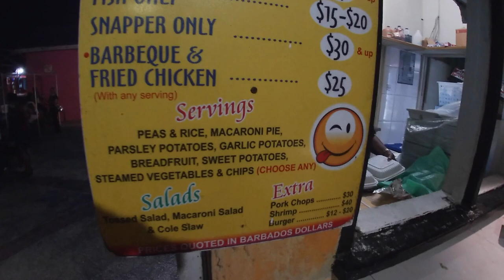Sights and Sounds of the Oistins Fish Fry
Every Friday night in Oistins, Barbados, dozens of small grills and restaurants in a concentrated area open up shop and serve fresh fish, drinks, and all the fixin's.

For the most part, I don't speak in this video, as I want the sounds of the environment to tell the story. Put on a pair of headphones and listen to the binaural audio!